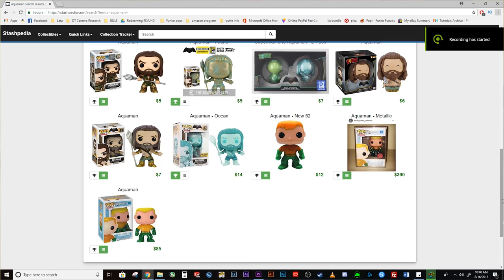Funko Grail Mail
MCC Venom Subscription box